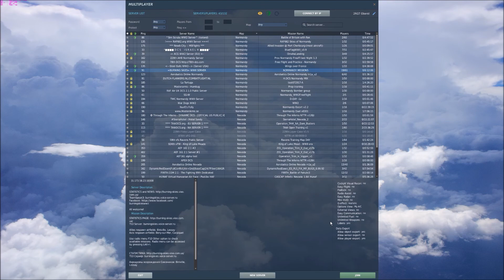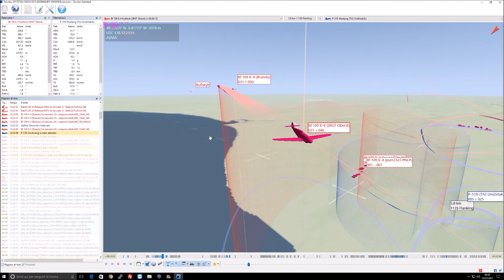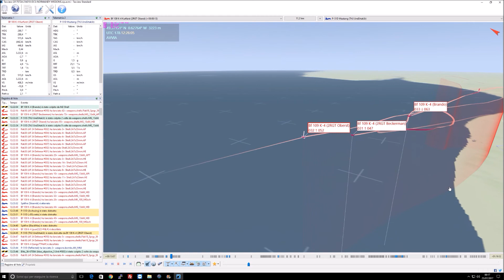DCS: Burning Skies Server - Dogfight ww II Normandy 1944 [bf109 vs Spitfire / bf109 vs P51] [Day 4]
--- RECLUTAMENTI APERTI --- -- 2RGT GRUPPO VOLO ITALIANO --

5:25 Enemy contact P-51D (DogFight)
7:00 Brando's friend fire
8:30 Brando's friend fire
11:10 Enemy contact P-51D (DogFight)
17:20 Enemy contact Spitfire (DogFight)
20:05 Enemy contact Spitfire (DogFight)